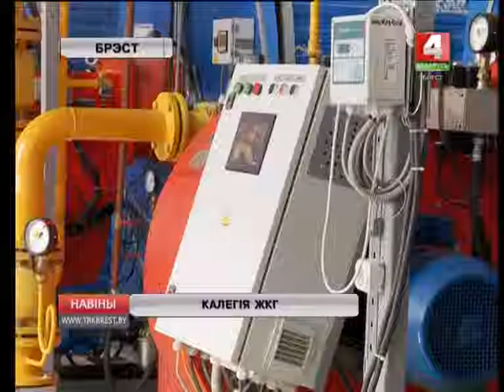КАЛЕГІЯ ЖКГ (Відэа)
Сёння ў Брэсце прайшла выніковая калегія абласнога ўпраўлення жыллёва-камунальнай гаспадаркі, дзе былі падведзены вынікі работы за 2015 год і выпрацаваны перспектыўныя планы на год бягучы, і ў цэлым на новую пяцігодку.